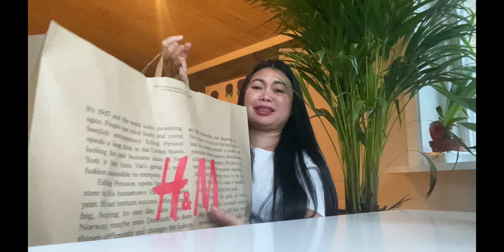H&M spring sale haul 2021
H&M SWEDEN 2021 spring sale haul